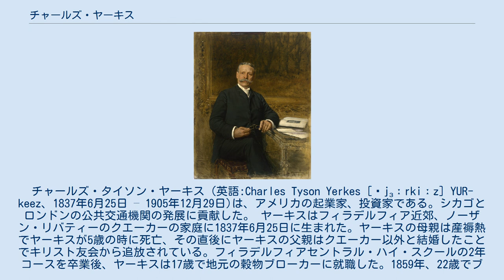チャールズ・ヤーキス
チャールズ・タイソン・ヤーキス（英語:Charles Tyson Yerkes [ˈjɜːrkiːz] YUR-keez、1837年6月25日 – 1905年12月29日)は、アメリカの起業家、投資家である。シカゴとロンドンの公共交通機関の発展に貢献した。 ヤーキスはフィラデルフィア近郊、ノーザン・リバティーのクエーカーの家庭に1837年6月25日に生まれた。ヤーキスの母親は産褥熱でヤーキスが5歳の時に死亡、その直後にヤーキスの父親はクエーカー以外と結婚したことでキリスト友会から追放されている。フィラデルフィアセントラル・ハイ・スクールの2年コースを卒業後、ヤーキスは17歳で地元の穀物ブローカーに就職した。1859年、22歳でブローカーとして独立し、フィラデルフィア取引所に参加した。 1865年までに投資銀行に業態を変更、地方債、州債、国債の販売に特化した。銀行の頭取だったヤーキスの父親のコネ、ヤーキス自身の政治的知人の活用や自らの才覚によって地域金融界や社交界で著名な存在となった。フィラデルフィア市財務官ジョセフ・マーサーの金融代理人としての職務中、ヤーキスは巨額の公金を投機的取引に投じたが、シカゴ大火による金融混乱で悲劇的失敗に終わった。債務超過に陥って市への支払いが不能になったことからヤーキスは窃盗罪に問われ、イースタン州立刑務所に36か月収監される宣告を受けた。 収監を免れるため、ヤーキスは2人の有力なペンシルベニア州の政治家に脅迫状を送った。当初脅迫状は効果を発揮しなかったが、この政治家2人の悪評が広まり、のちの大統領ユリシーズ・グラントなどの指導的政治家がヤーキスの暴露により次期選挙に悪影響が及ぶことを恐れるようになった。ヤーキスは非難を撤回することで免責となる提案を受け、7か月服役したのちこれを受け入れて釈放された。 イリノイ州知事ジョン・ライリー・ターナーが署名した"Allen bill"と呼ばれるヤーキスにシカゴの公共交通機関の運営許可を与える法案に反対するシカゴ市長カーター・ハリソン・ジュニアを描いた1899年の風刺画 1881年、ヤーキスは離婚するためダコタ準州ファーゴを訪れ、その年の後半に離婚したうえシカゴに転居した。ヤーキスはシカゴで株と穀物のブローカーを開業、すぐにシカゴの公共交通機関整備計画に参画するようになった。1886年、ヤーキスと彼の協力者たちは複雑な金融取引で北シカゴ路面鉄道を買収、同様の手段でシカゴ北部及び西部の路面電車路線網の大半を手中に収めた。この過程ではヤーキスは賄賂や脅迫状もいとわなかった。 世間に流布した悪評を改善するため、ヤーキスは1892年、天文学者ジョージ・ヘールとシカゴ大学学長ウイリアム・レイニー・ハーパーのロビー活動を受けて当時世界最大の望遠鏡に出資することを決めた。当初望遠鏡だけの方針だったが、最終的には天文台全体に出資することになり、$300,000近くをシカゴ大学に拠出、ウィスコンシン州ウイリアムズ湾にヤーキス天文台と名付けられた天文台が建設された。 1895年、ヤーキスは路面電車路線網の運営権を拡大する活動に投資したが、イリノイ州知事ジョン・ピーター・オルトゲルドがこの運営権法案を廃案にした。ヤーキスは1897年に活動を再開、激しい争いののちイリノイ州議会は運営権拡大権付与の権限をシカゴ市議会に委譲した。運営権戦争と呼ばれた争いの舞台はヤーキスがそれまで常に成功してきた市議会に移されたが、カーター・ハリソン・ジュニア市長により部分的に改選された市議会は浮動票である市会議員"ヒンキー・ディンク"・カナと"バスハウス" ジョン・コフリンの票を得てヤーキスに勝利した。 1899年、ヤーキスはシカゴの公共交通機関の大部分の権利を売却し、ニューヨークに移った。 1893年のシカゴ万国博覧会のあとヤーキスが購入したウィリアム・アドルフ・ブグローの1892年の絵画"Invading Cupid's Realm" シカゴ在住中、ヤーキスはサラ・タイソン・ハロウェル(1846年 – 1924年)の助言により貪欲に美術品を収集した。1893年のシカゴ万国博覧会の後、ハロウェルはヤーキスにフランスから出展されたオーギュスト・ロダンの作品を購入する様持ち掛けた。物議をかもすことを恐れたヤーキスは一旦購入を断ったが、すぐに変心して2つの彫刻「オルフェウス」と「キューピ...